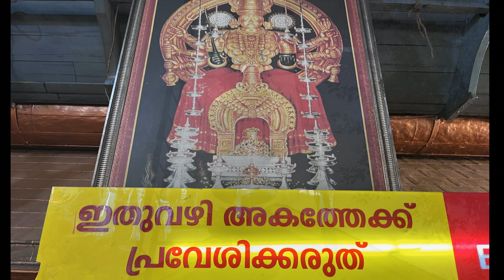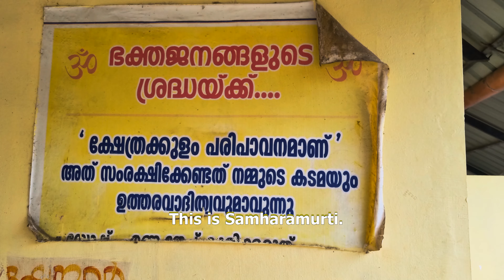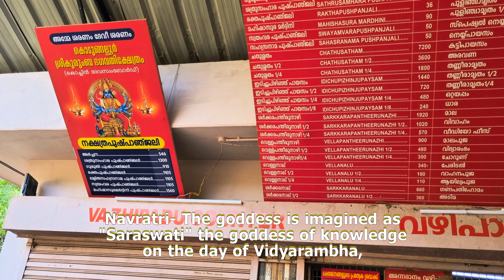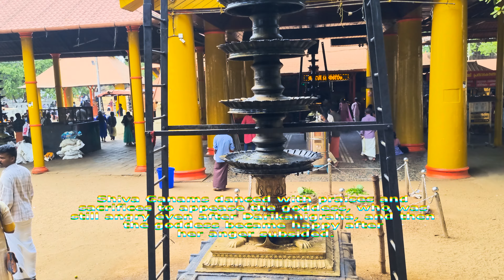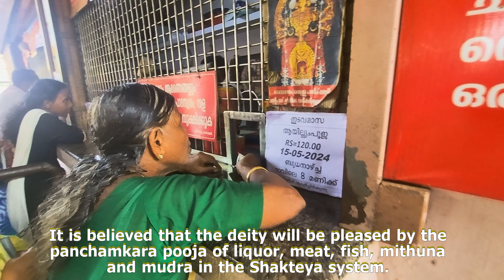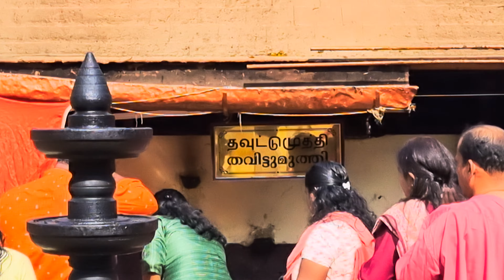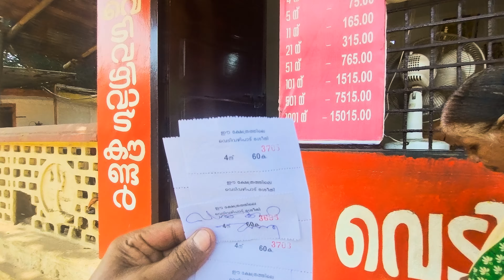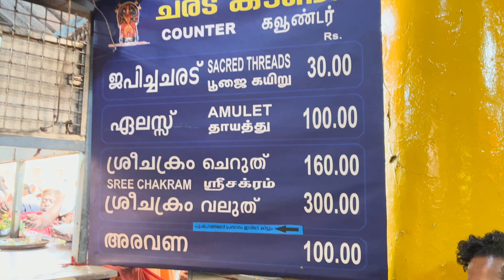കൊടുങ്ങല്ലൂർ ഭഗവതി ക്ഷേത്രം | Kodungallur Bhagavathi Temple | Kodungallur Kerala Temple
In this Video i am going to share you the Hidden Secret of Kodungallur Bhagavathy Amma.

If you visit here, diseases, severe miseries and marital disputes will disappear.

The major celebrations are the Kodungallur Bharani and Thalapoli Mahotsam, which is described as the "Raudrabhavam of Bhakti".

There is a belief that it was with the blessings of Kodungalluramma
*The most ferocious form of Kali, "Rudhira Mahakali", is the deity in the "Secret Chamber" on the west side.

*Bhadrakali is conceived as the fiery aspect of Durga.
*Bhadrakali (Mahakali)
*Kodungalluramma is known as "Lokambika" among the four goddesses
*kodungallur's best kept secret

Queries Solved:
what do you knew about Kodungallur Amma's past
Discover the Surprising truth about Kodungallur Amma
Kodungallur Bhagavathi Temple
Kodungallur temple history
Kerala Bhagavathi temples
Devi worship in Kerala
Kodungallur Bharani festival
Famous temples in Kerala
Bhagavathi Amman temple
Ancient temples in Kerala
Kodungallur temple rituals
Spiritual travel in Kerala

Delicious Food and travel Channel
Hi Friends:
Social media :Facebook - @VinusVlog4u
Twiter/Insta:  @vinuparli81
A V Vinod Kumar
From Kerala ( India )
Bangalore ( India )